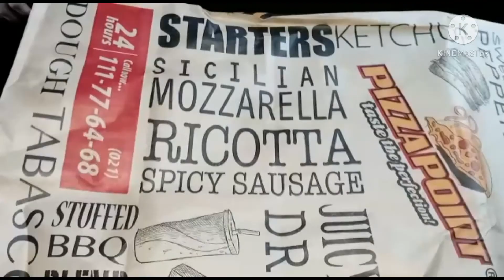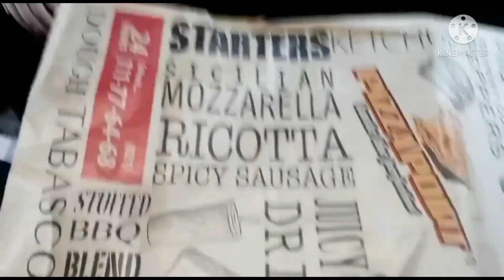Landhi Biggest Babar market || pizzapoint ||shopping vlog ||mishastyle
Assalamoalikum I m misha it’s my own YouTube channel in this video em going to landhi biggest market and eating pizza at pizza-point very busy day hope you guys like it thank you so much